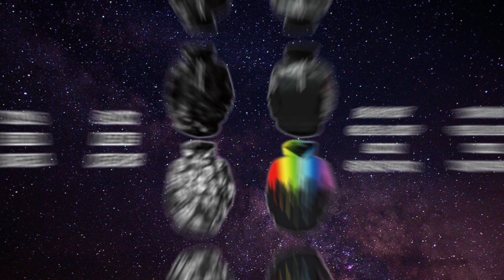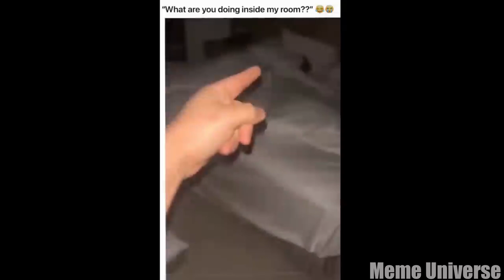Funny Memes Compilation 134